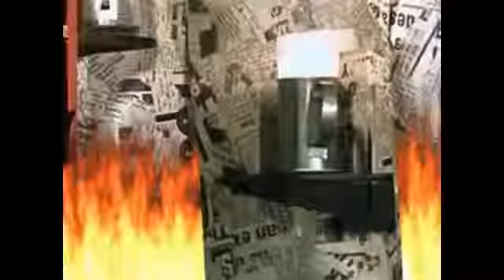Madagascar 3 Europe's Most Wanted (Disney and Sega Style) Trailer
Cast
Alex the Lion - Charlie B. Barkin (All Dogs Go to Heaven)
Marty the Zebra - Bugs Bunny (Looney Tunes)
Melman the Giraffe - Danger Mouse
Gloria the Hippo - Kitty Katswell (T.U.F.F. Puppy)
Skipper - Chip (Chip 'n' Dale Rescue Rangers)
Private - Dale (Chip 'n' Dale Rescue Rangers)
Kowalski - Monterey Jack (Chip 'n' Dale Rescue Rangers)
Rico - Zipper (Chip 'n' Dale Rescue Rangers)
King Julian - Orinoco (The Wombles)
Maurice - Paddington Bear
Mort - Drutt (The Trap Door)
Mason - Tom the Cat (Tom and Jerry)
Phil - Sylvester the Cat (Looney Tunes)
Captain Chantel DeBois - Aunt Pristine Figg (Tom and Jerry: The Movie)
Vitaly the Tiger - Prince John (Robin Hood)
Stefano the Sea-Lion - Robin Hood
Giga the Jaguar - Sasha La Fleur (All Dogs Go to Heaven 2)
Sonya the Bear - Georgette (Oliver & Company)